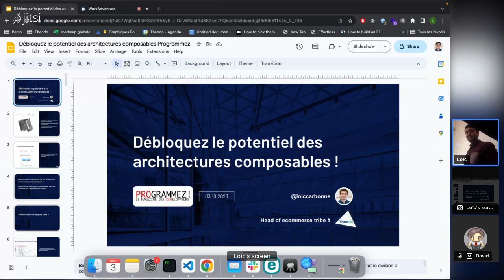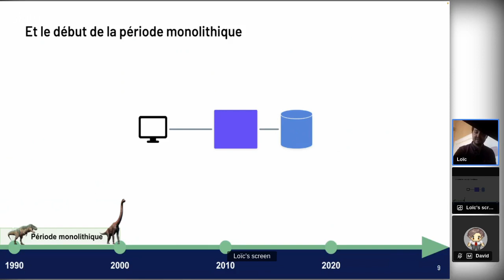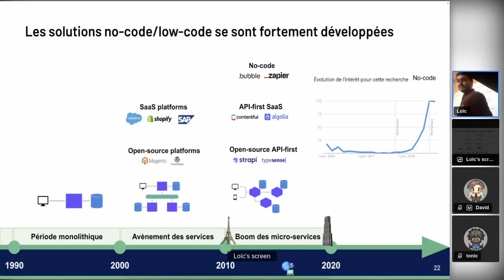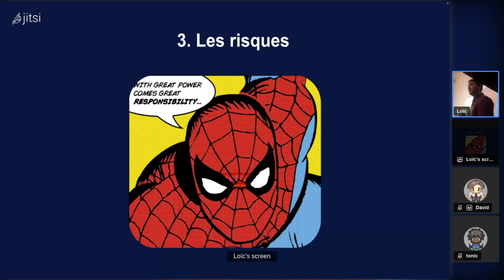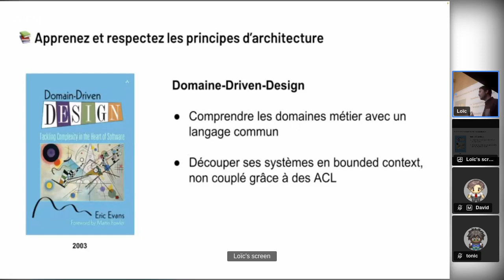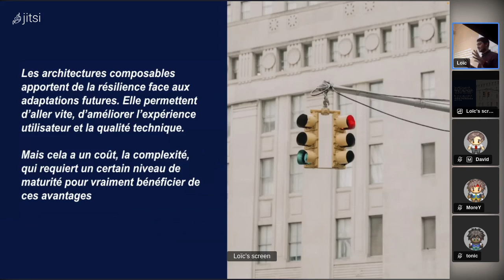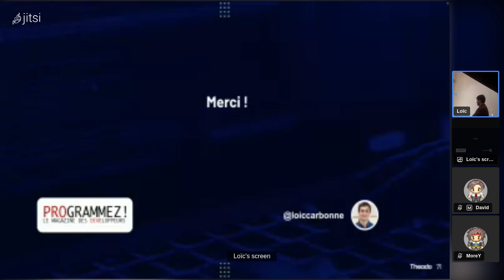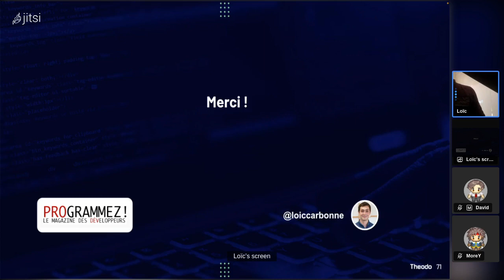Meetup Programmez : introduction aux architectures composables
Depuis deux ans, les rapports sur les technologies émergentes montrent une forte évolution des architectures composables.

Une architecture composable est constitué d’un ensemble de briques réutilisables. Ces briques peuvent être développées sur mesure avec du code, low-code ou no-code, ou encore construite avec des briques SaaS sur-étagère, sélectionnées parmi les meilleures du marché.

Opposé à l’architecture monolithique et repoussant les limites de l’architecture micro-service, le composable permet de gagner en agilité, en rapidité d’implémentation tout en améliorant l’expérience utilisateur grâce à une forte modularité.

Au cours de ce talk, découvrez les fondations et principes du composable, mais surtout comment en tirer des bénéfices lors de son implémentation

par Loïc Carbonne (head of e-commerce tribe, Theodo)

Partenaires de nos meetups : The Coding Machine, Salesforce, Progress Software, Osaxis